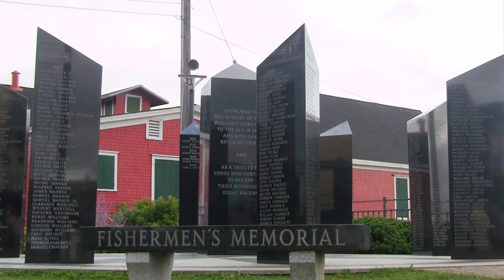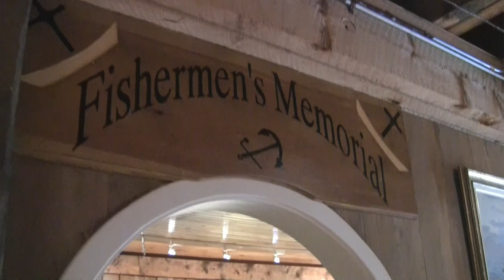Making of The Disappeared Short Sample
The Disappeared, written and directed by Shandi Mitchell, starring Billy Campbell and Shawn Doyle. This is a short version of THE MAKING OF.